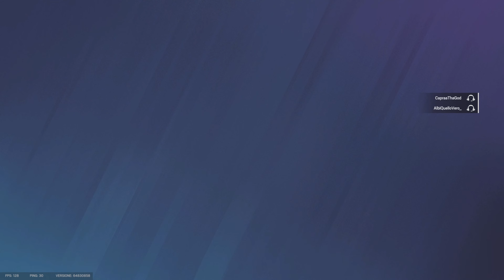RTD #22|Potrebbero anche morire eh |Rainbow Six Siege ITA